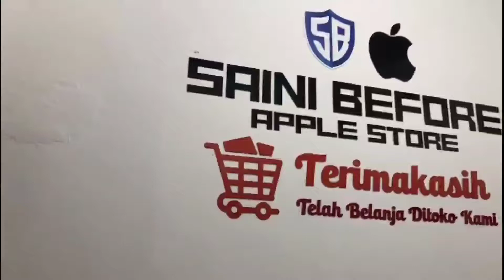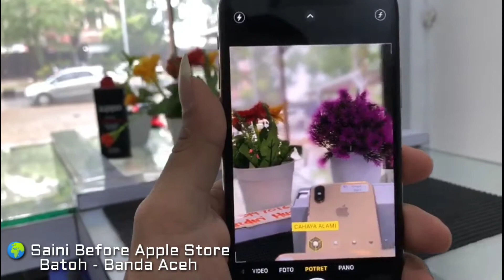Review iPhone Xs di Tahun 2021 | Masih Worth it Banget!! Sekarang Cuma 6 Jutaan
Review Hp iPhone Xs paling worth it di tahun 2021 sekarang harganya cuma 6 Jutaan.

Ayo sikat selagi stoknya masih tersedia!
Langsung saja ke Toko kami
"Saini Before Apple Store"
Batoh - Banda Aceh

Hubungi Kami Via WA : 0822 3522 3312